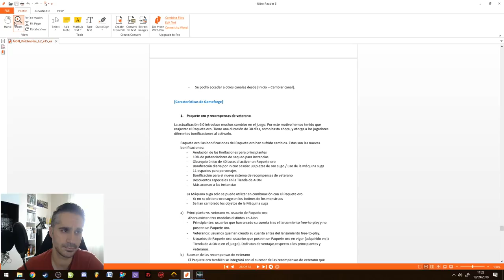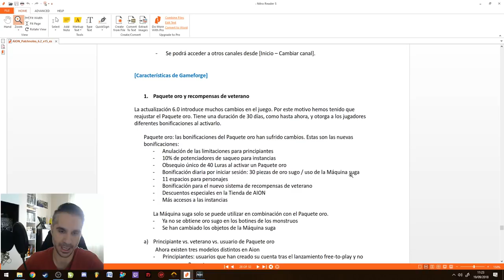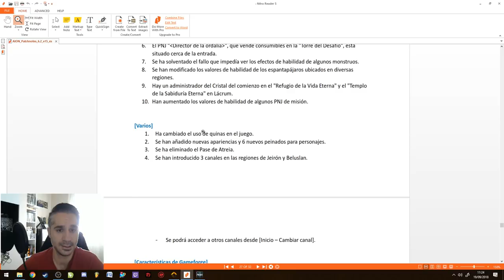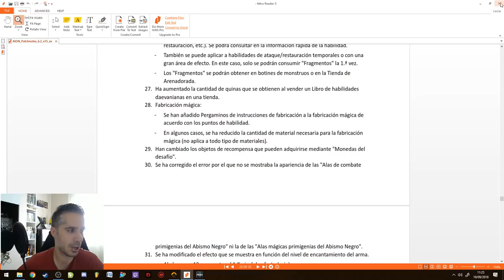AION 6.2 - TIPS IMPORTANTES y NOTAS DEL PARCHE || Killersamus Games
IMPORTANTE

LINK IMPORTANTES